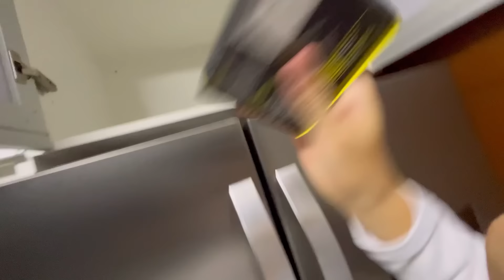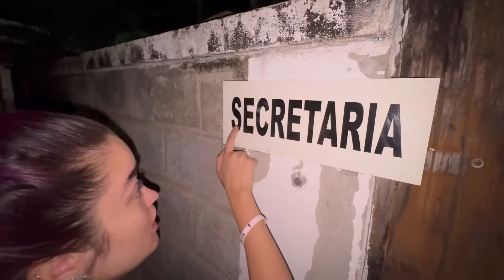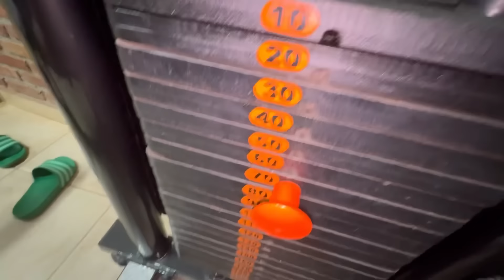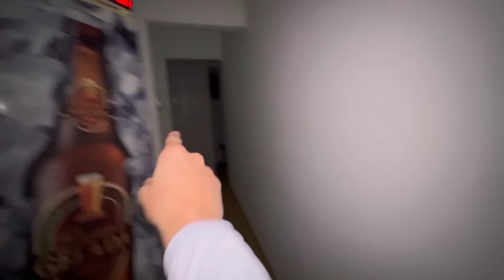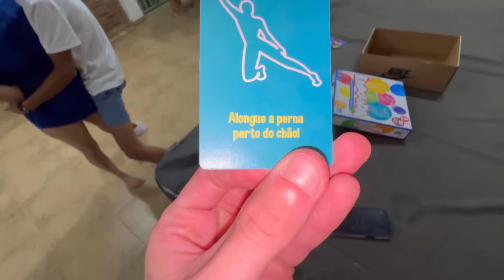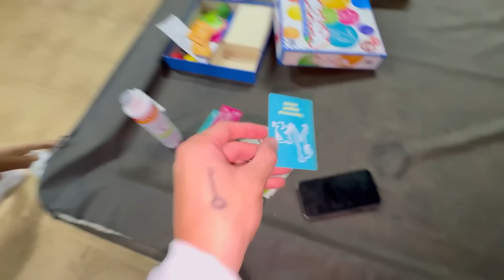PASSAMOS A NOITE NA ACADEMIA *fomos descobertos?